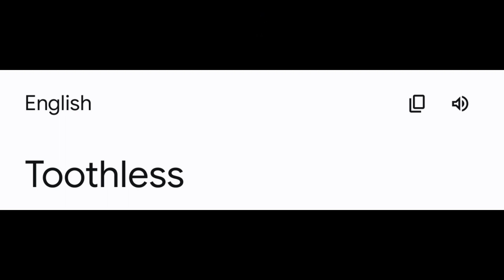Toothless in different language memes [Part 1]